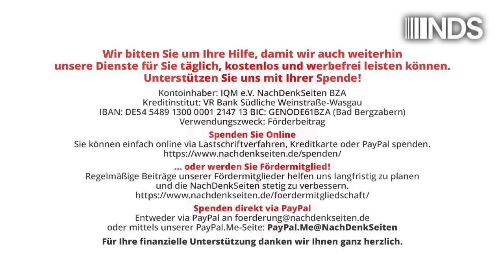Südlibanon: Verbranntes Land | Karin Leukefeld | NDS-Podcast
Südlibanon: Verbranntes Land | Karin Leukefeld | NachDenkSeiten-Podcast | 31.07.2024

In den Süden des Libanon zu fahren, bedarf einiger Vorbereitungen. Libanon und Israel sind seit Jahrzehnten im Kriegszustand, eine offizielle Grenze gibt es nicht. Die Trennungslinie zwischen dem Gebiet, das Israel für sich reklamiert – was vom Libanon nicht anerkannt wird -, ist mit blauen Tonnen markiert, die von der UNO dort platziert wurden. Sie markieren die „Blaue Linie“, eine Waffenstillstandslinie, die von UNIFIL, einer UN-Interimstruppe für Libanon, kontrolliert wird. Von Karin Leukefeld.
Die Reportage basiert auf Recherchen der Autorin im Südlibanon am 18. Juli 2024

Artikel veröffentlicht am: 31. Juli 2024 um 15:00
Autor: Karin Leukefeld (Gastbeitrag)
Sprecherin: Ala Goldbrunner

NDS, NachDenkSeiten-Podcast, NDS-Podcast, Audio-Podcast, Länderberichte, Militäreinsätze/Kriege, Flüchtlinge, Israel, Kriegsverbrechen, Landgrabbing, Libanon, Palästina, Siedlungspolitik, UNO, Zivilschutz